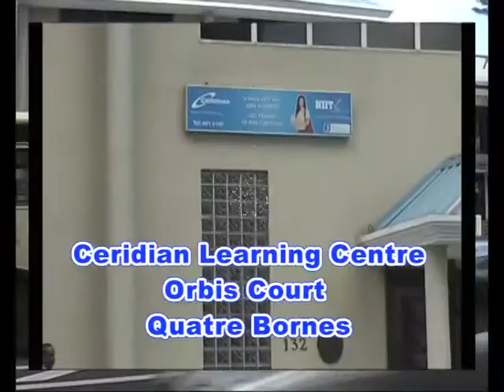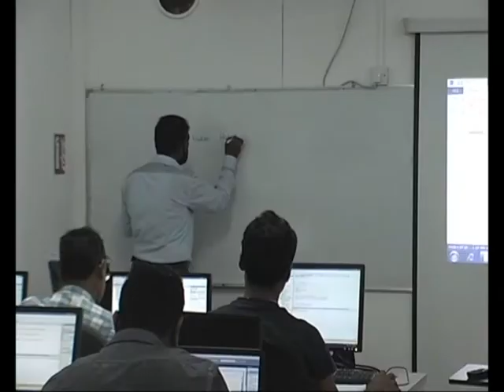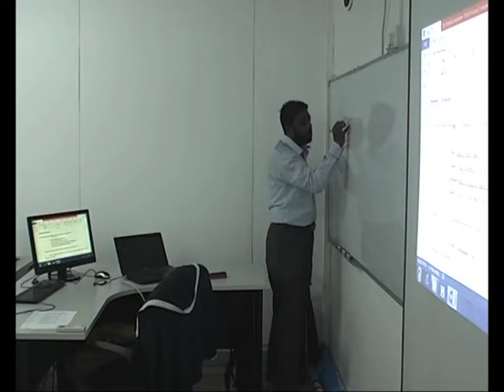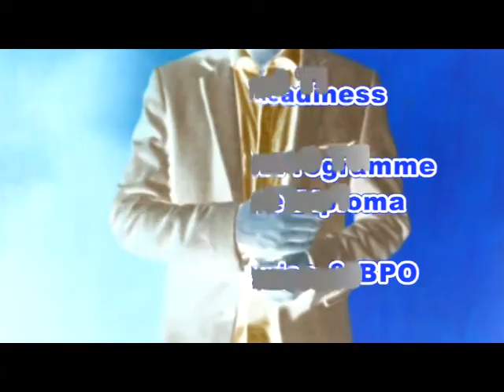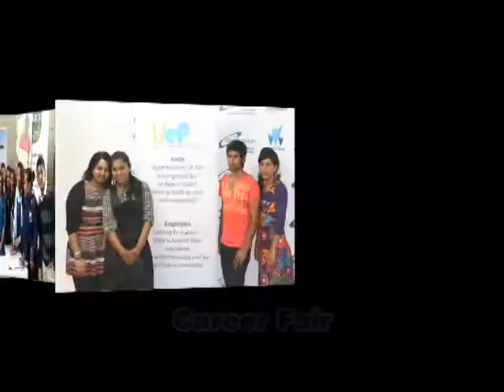Ceridian Learning Centre Mauritius Corporate Video Short Version